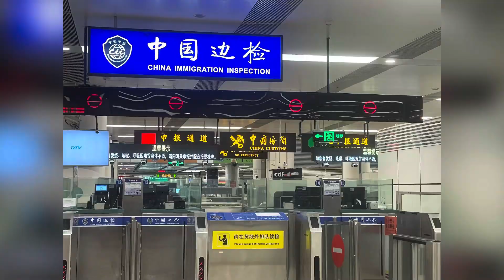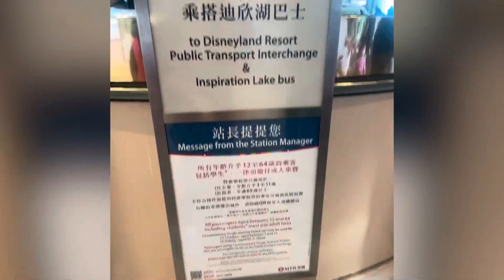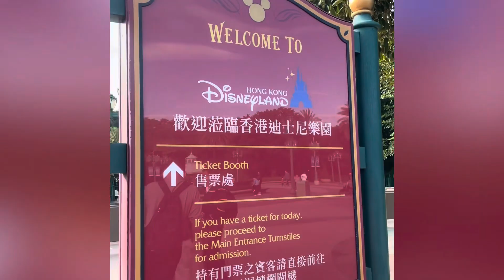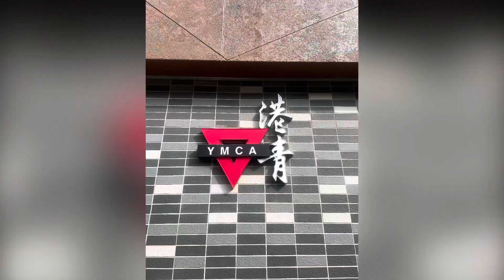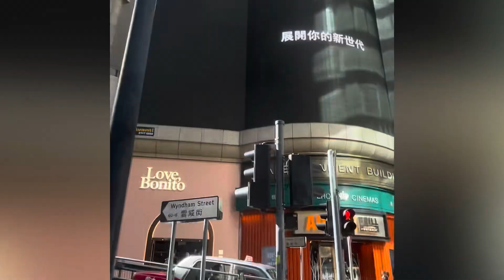First Time in Hongkong 2022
One-month visa application during a pandemic. So, I decided to visit some stunning locations in Hongkong and, of course, recorded a few of these moments so that I could forget all the stress I have in applying and waiting for the visa approval. (as the pandemic made it difficult)

Hongkong [November 28,2022 - December 22,2022]
Shenzhen Quarantine [December 22,2022-December 27,2022]